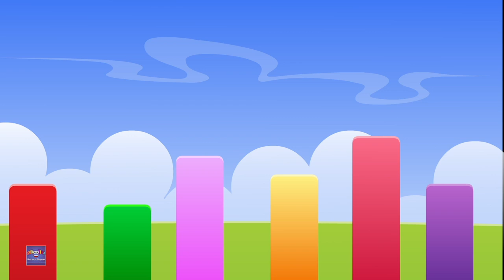Schoolies | If You Are Happy | Shake It Shake It | Finger Family | Original Songs For Kids